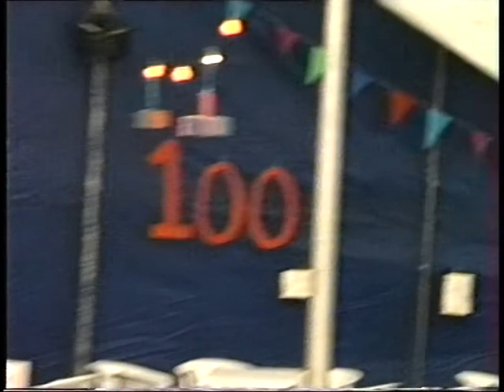dat is it NO.3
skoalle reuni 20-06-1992